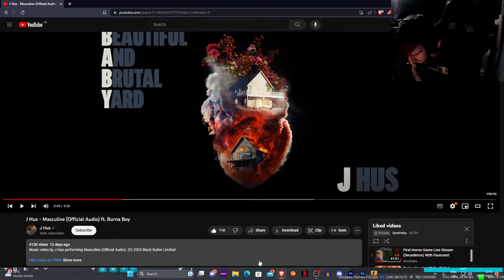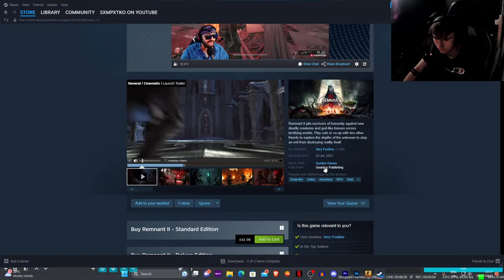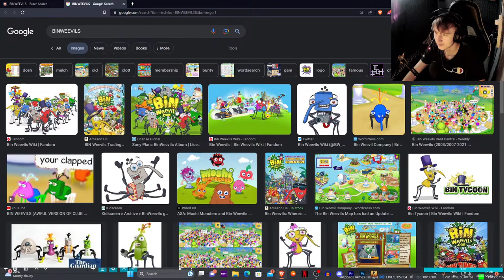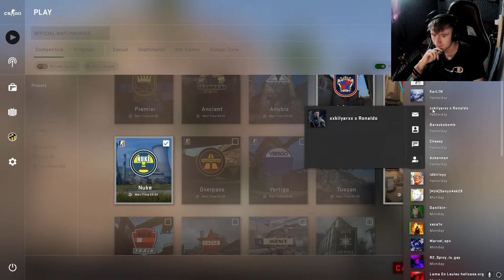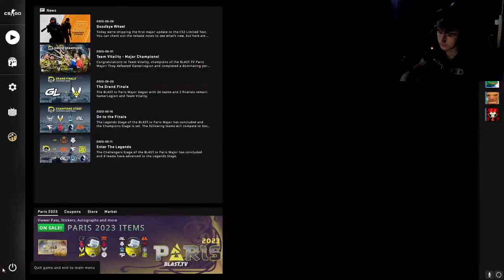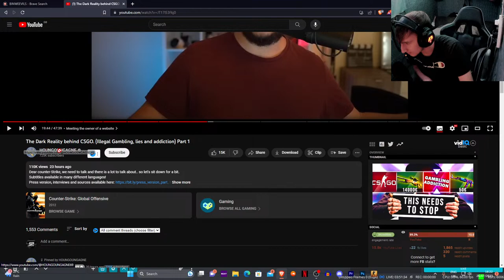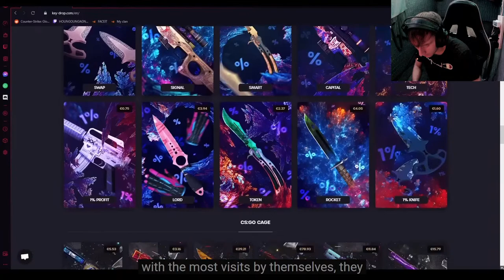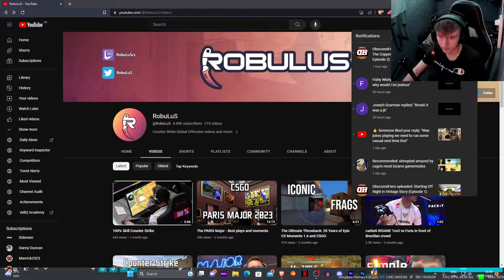CS:GO LIVE! - RECORDING CLIPS FOR NEW VIDEO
CS:GO Live!
CSGO LIVE BUT I RAGE CONSTANTLY...
EW PLAYER TRIES CSGO COMPETITIVE LIVE!